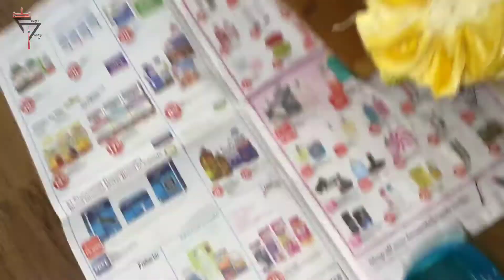கனடாவில் பலாப்பழம் | Cook with Comali Style Fun Vlog | Jackfruit in Canada | Tamil Vlog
பலாப்பழம் என்றாலே Cook with Comali தான். First time eating Jackfruit in Canada. We bought this in a Asian store for $22 CAD. This is a Canada tamil vlog.